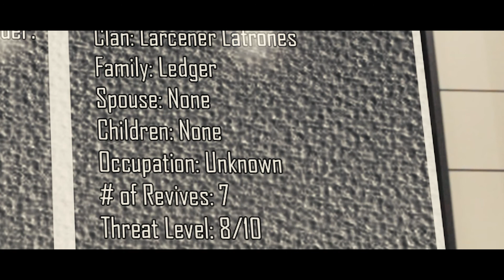Subject | A Psychological Thriller Short Film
This is a short film made for a class at school. The assignment was to make a "spooky" video. So this is what I came up with.